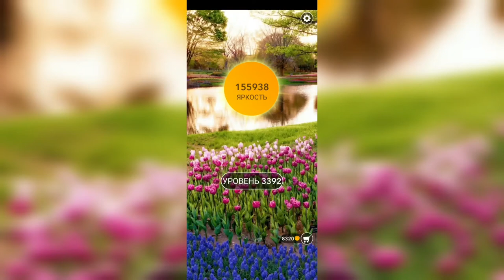Word / Слово Крест: Поиск русского кроссворда / Уровень 3392